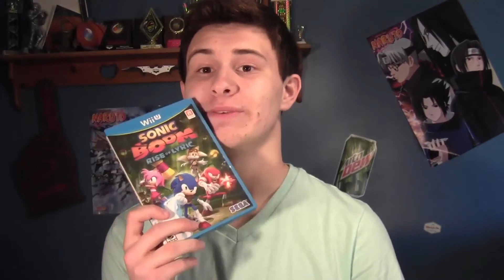Nashville, New PC, and Live Streams! - KingCorphish Update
KingCorphish brings a May update video! Woo!